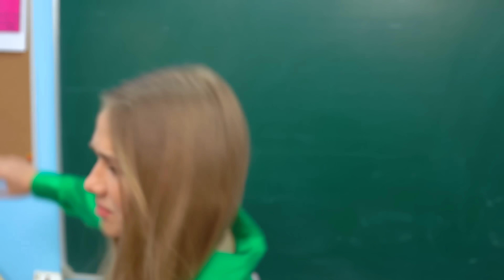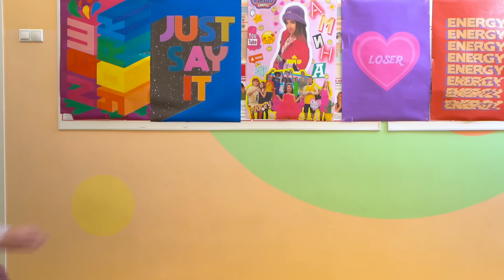KAMIL A PERDU LA MÉMOIRE 😱 Kamil et Mandy ont un rendez-vous | KiKiDo Campus France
KAMIL A PERDU LA MÉMOIRE ! Kamile perd la mémoire suite à une chute et ne reconnaît pas ses amies et sa sœur Amina sur le campus. Il est surpris d'apprendre qu'il étudie ici et qu'il a des amis. Dans le même temps, Mandy utilise la situation à son avantage, affirmant qu'elle est sa petite amie. Kamile, ayant perdu la mémoire, croit Mandy. Les amis de Kamil tentent de l'aider à retrouver la mémoire en utilisant leurs passe-temps communs. Les amis pourront-ils rendre la mémoire de Kamil ? 🌈 Vidéo précédente